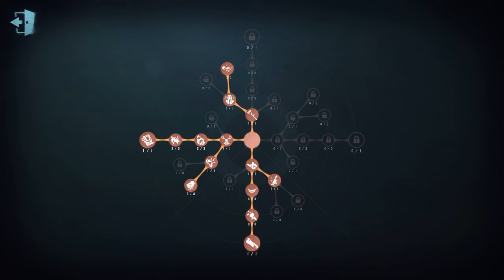#190 Hell Ember | Pro Player | Leo's Memory | Identity V